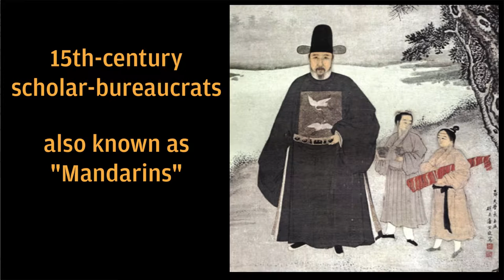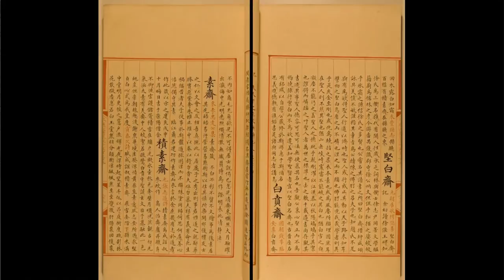HIST 102: "Origins of the Modern World, 1500 to the Present: The Middle Kingdom, Part 1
A brief overview of the administrative structure of the MIng Dynasty and the role of the scholar-bureaucrats (the Mandarins); the accomplishments of the Yongle Emperor, including the Yongle Encyclopedia; and the naval expeditions of Zheng He, the eunuch admiral.